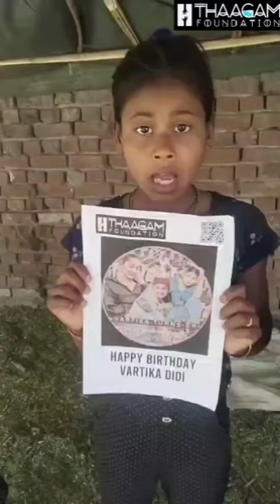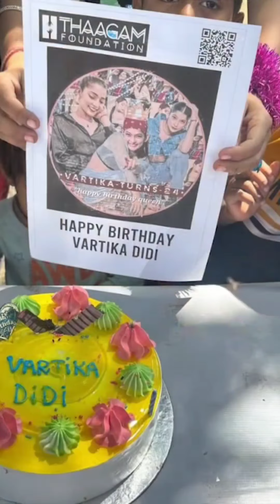Vartika Jha Dance vartikaJha VartikaJhaWorld , India's Best Dancer | Bollyvox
Vartika Jha 💃🔥 Dance vartikaJha VartikaJhaWorld India's Best Dancer

Vartika Jha, Lovely Dance VartikaJhaWorld , India's Best Dancer Season 3

Vartika Jha, Lovely Dance India's Best Dancer Season 3

Vartika Jha 💃 & Tushar Shetty😎

Vartika Jha & Saumya Kamble 💃, Dance India's Best Dancer Season 3

Vartika Jha, Funny Moments India's Best Dancer Season 3

Vartika Jha, Akshay pal ka Dance India's Best Dancer Season 3 IIII

Vartika Jha With Remo Dance India's Best Dancer Season 3

Vartika Jha

Vartika Jha, Akshay pal ka Dance India's Best Dancer Season 3

Vartika Jha, Akshay pal & Saumya's Dance Status, India's Best Dancer Season 3

Vartika Jha & Saumya's Stunning Dance Status, India's Best Dancer Season 3

Vartika Jha & Akshay Pal ka Dance Status, India's Best Dancer Season 3

Vartika Jha & Akshay Pal Dance Status, India's Best Dancer Season 3

India's best dancer Season 3, New promo, Geeta Kapur, Terence Lewis, Sonali Bendre Behl

Sushmita Tamang
Shubranil Paul,
 Aryan Patra
Anjali Mamgai,
 Shivanshu Soni
Shweta Warrier
more performances on India's Best Dancer Season 3 Grand Premiere Episode.

Geeta Kapur  Terence Lewis   Sonali Bendre Behl

India's best dancer Season 3, New promo, Grand Premiere, Vartika jha, Akshay Imprssed Judges

Swetha Warrier & Boogie LLb in Audition, Dance VartikaJha India's Best Dancer Season 13

mega audition with Vartika Jha Dance VartikaJha India's Best Dancer Season 13

India’s Best Dancer, Dance Audition 😍

Terence & Shivanshu, India’s Best Dancer, 💃

"Dance"
"Dance Video"

Credit sony tv